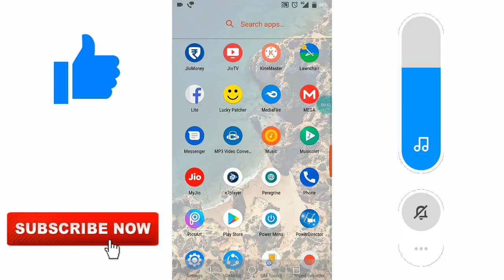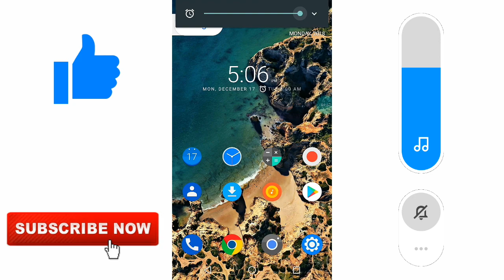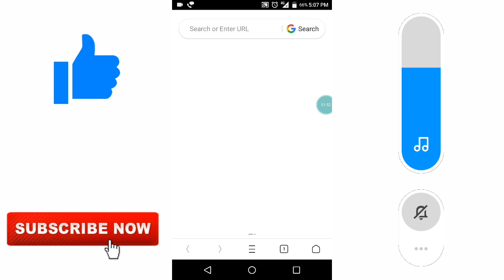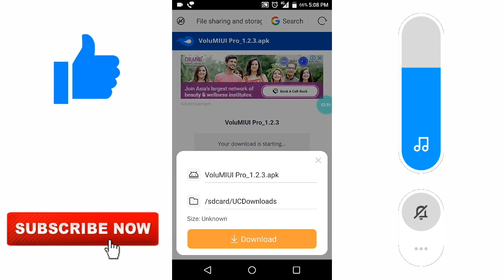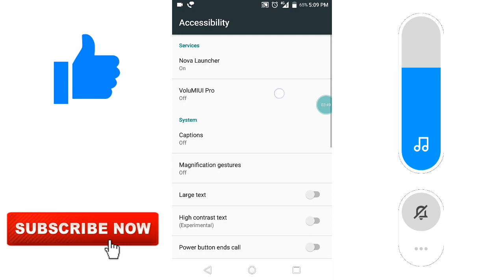How to get MIUI 11 volume slider/panel (Hindi\Urdu)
Hello friends in this video I will show you how to get MIUI 10 volume slider on any Android device.

Best Earning App In the World.Earned upto 450 RS in 15 days only 🤑MUST TRY (Earn RS 50 by signing up)

                       👋L I S T E N    E V E R Y B O D Y👋

FRIENDS KYOKI MAI 1 YEAR ME 1K SUB,S KA GOAL COMPLETE NAHI KAR PAYA.,, IS LIYE MAINE NEW CHANNLE CREATE KIYA HAI BHAI PLZ JA KAR MERE CHANNLE KO SUBSCRIBE KAR DO🙏🙏

THANKS..